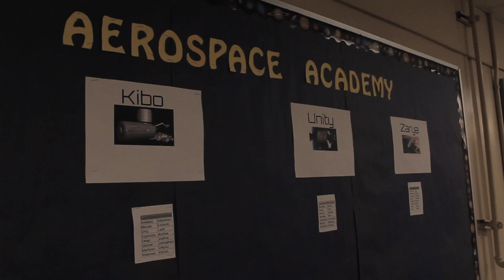Kino Junior High School's Aerospace Academy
For many teachers, school is not out for summer, because like Nancy Parra-Quinlan they’re busy leading student learning activities and enrichment camps like Kino Junior High School’s Aerospace Academy.  Video by Mary Irish/AZEdNews